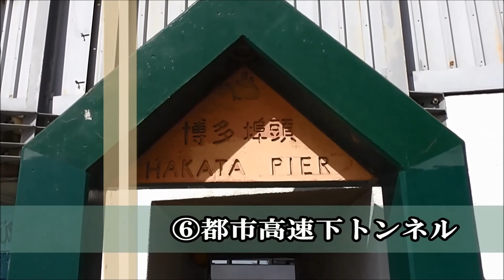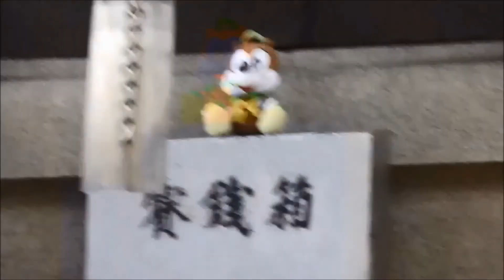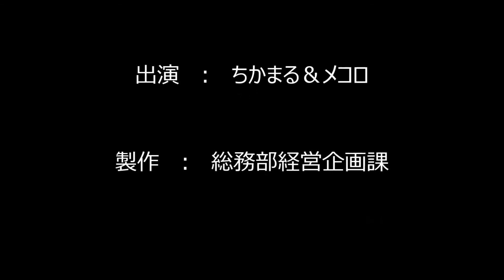SUBWAY DIET walking 09港町コース